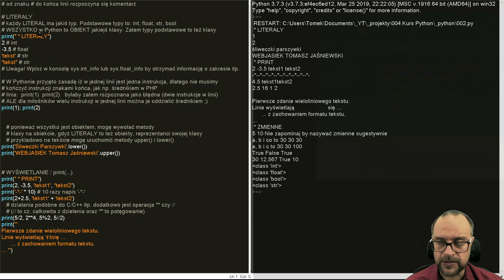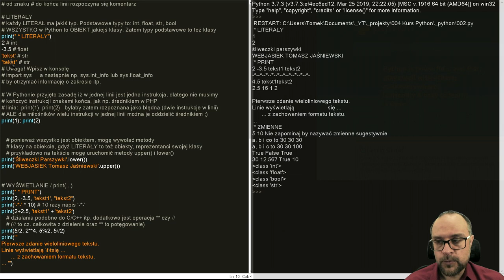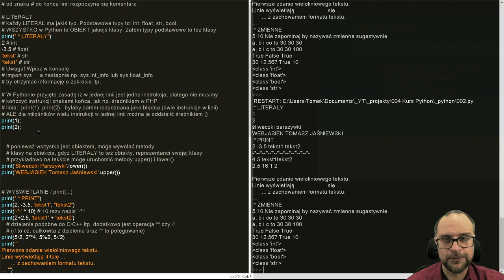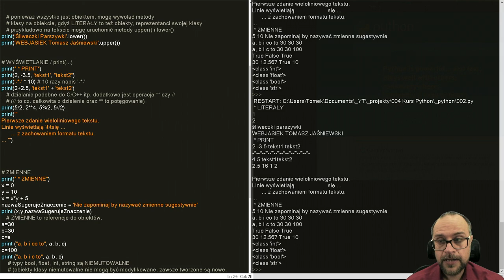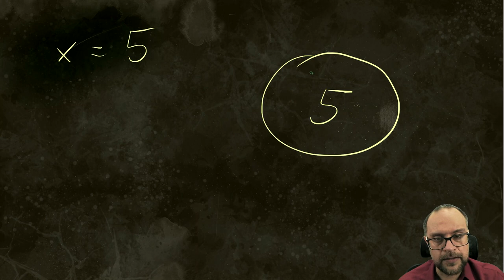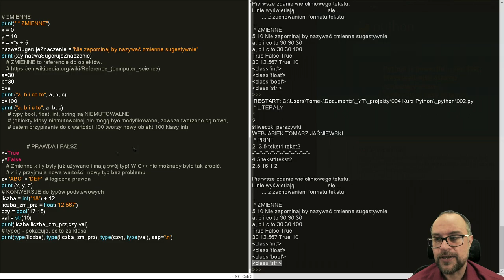Lekcja 2. KURS PYTHON 3. Literały, zmienne, funkcja print.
Omawiam kilka pierwszych, podstawowych i niezbędnych do dalszej edukacji rzeczy.